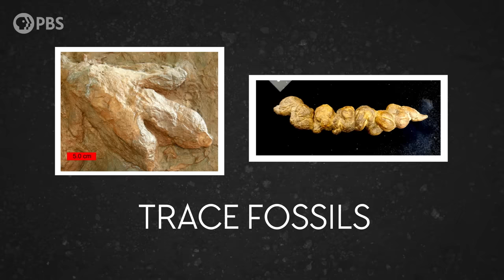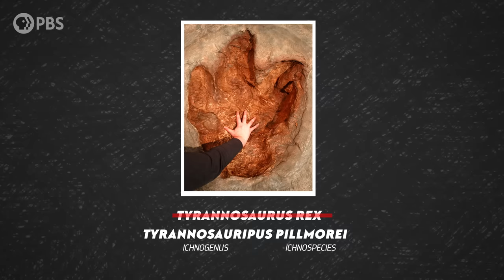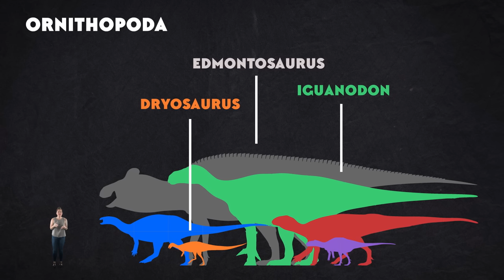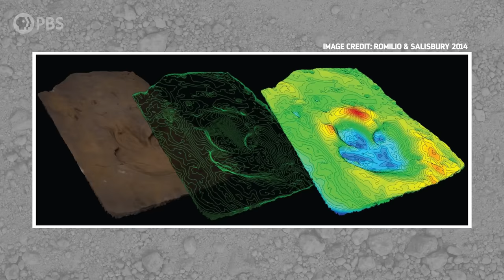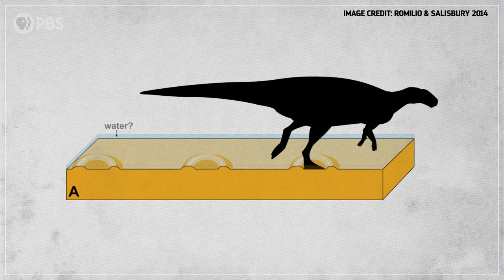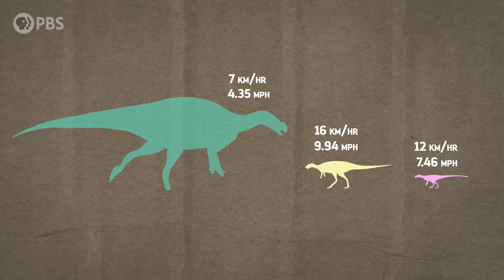The Story of the Dino Stampede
↓ More info below ↓
To try to solve the puzzle of Lark Quarry, experts have turned to a special subfield of paleontology --  paleoichnology, or the study of trace fossils -- to reconstruct exactly what happened on that spot, on that day, nearly 100,000 millennia ago.

Thanks to Fabrizio de Rossi for the excellent reconstruction(s) of what may have happened at Lark Quarry

Special thanks to Dr Anthony Romilio for providing us with a plethora of images from several of his papers on Lark Quarry. Each are linked below:

Finally, thanks to White MA, Cook AG, Rumbold SJ.